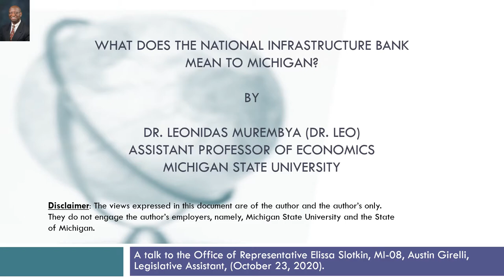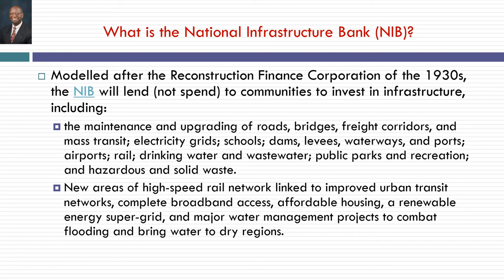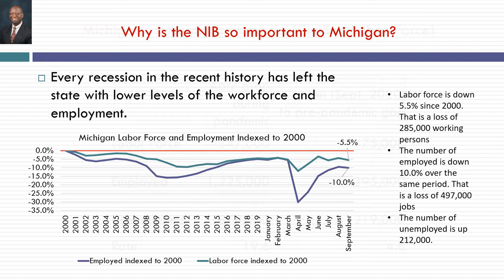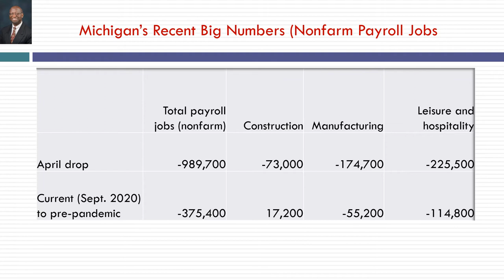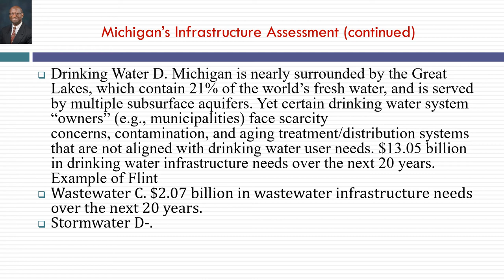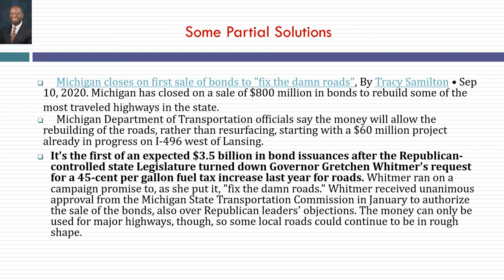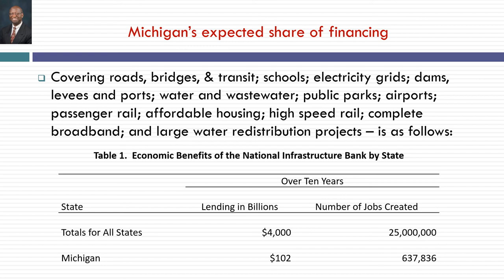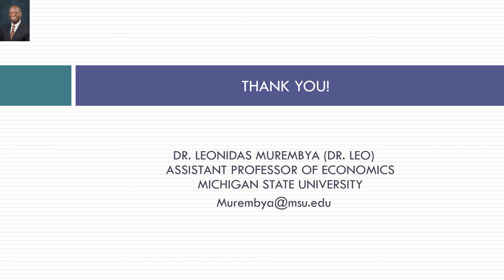What Does the National Infrastructure Bank Mean to Michigan?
Presentation given by Dr. Leonidas Murembya, Assistant Professor of Economics, Michigan State University.

What Does the National Infrastructure Bank Mean to Michigan” presents a detailed analysis of the crisis in the Michigan economy focused upon the impact of the Covid-19 pandemic, and the need for a major intervention by government to begin to reverse this breakdown. Professor Murembya’s PowerPoint presentation, made to a virtual meeting held in Fall 2020, makes the argument for the new approach of the National Infrastructure Bank and H.R. 6422, and also provides a case study how such a national approach would impact the case of a single state.